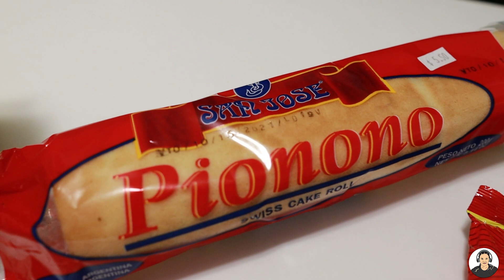PROBANDO PRODUCTOS ARGENTINOS por 1era VEZ 🇦🇷 Alfajores, Pionono, Mate, Cerveza...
En el video de hoy estoy probando comida Argentina por primera vez! Un poquito de todo. Que me gustará más?

Gracias por el apoyo, Argentina! Los quiero!

APOYA AL CANAL:
Invítame una cerveza (donación y/o membresía para el canal):

ELECTRÓNICOS QUE USO:
Micrófono 1
Micrófono 2
Micrófono 3
Micrófono 4
Micrófono Arm Stand
Equipo de Podcast